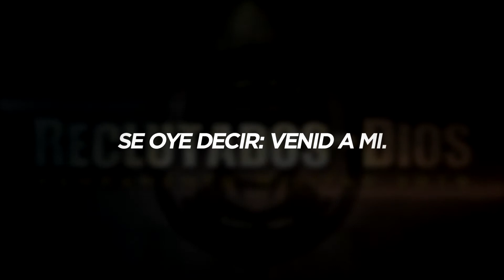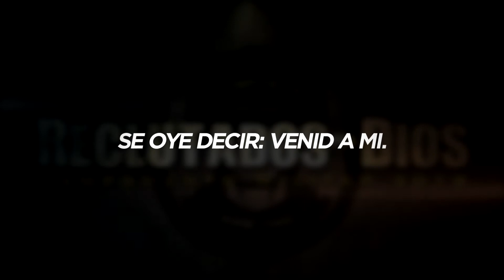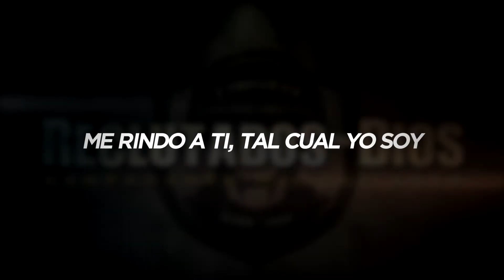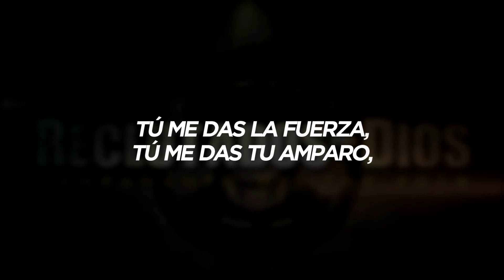Jaime Flores - Reclutados por Dios (Original)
CAMPAMENTO "RECLUTADOS POR DIOS" 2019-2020
Camiri - Bolivia

GRUPO PABLO TIMOTEO